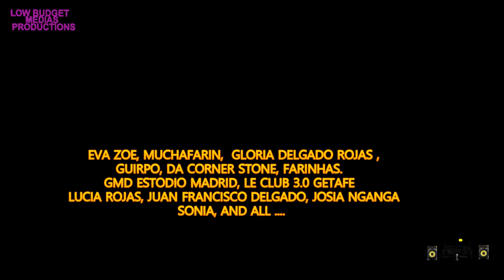Albme Da Mystikah in Le Club 3 0 final Part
albme da mystikah on his birthday 11 of march 2016  at Le Club 3.0  Getafe-Madrid with other artists like Noski 50, Skillman, and farinhas.